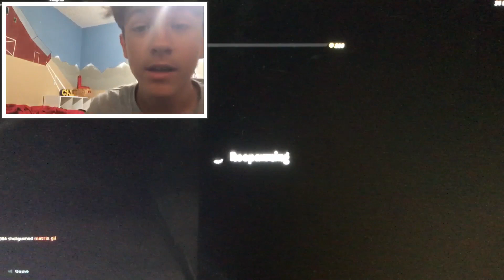First face cam video